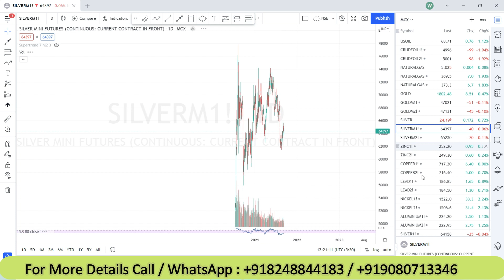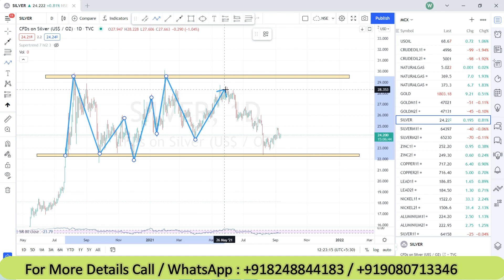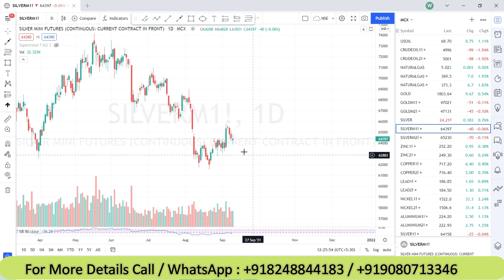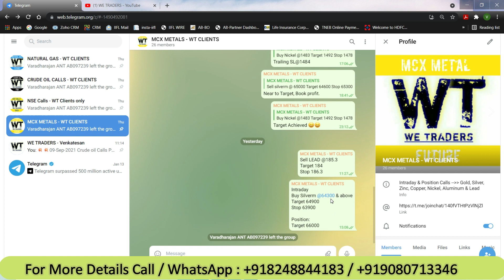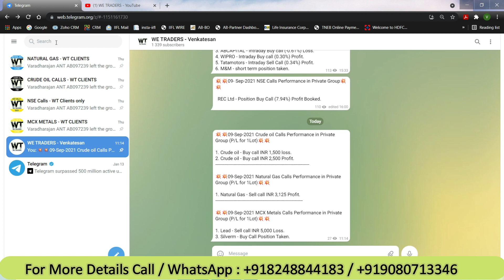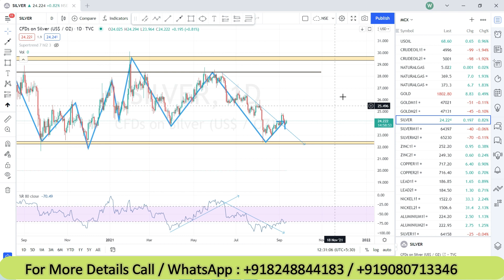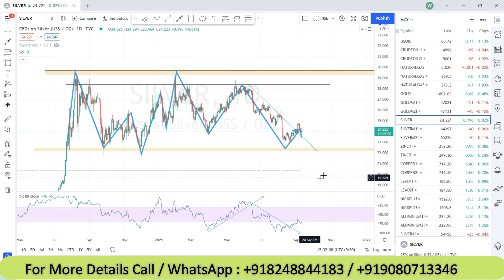MCX Silver Trading | சின்ன Capital | பெத்த லாபம்